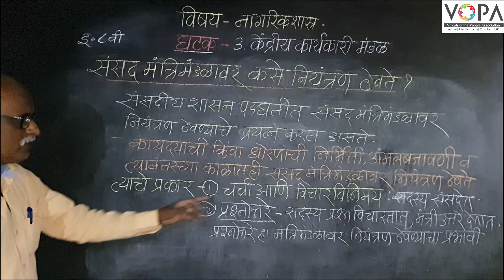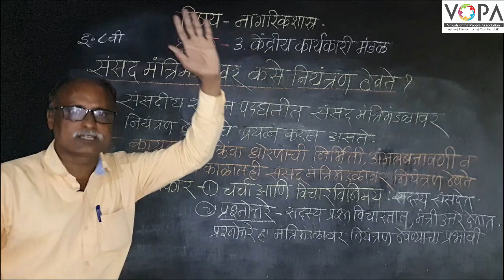८ वी | नागरिकशास्त्र | एन.एम.एम.एस | केंद्रीय कार्यकारी मंडळ | संसदेचे मंत्रिमंडळावरील नियंत्रण | V9